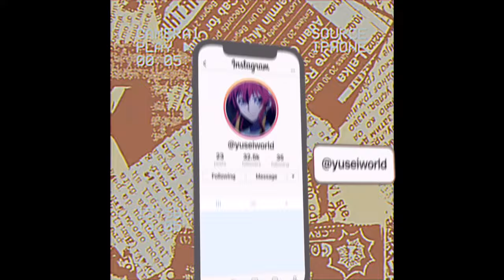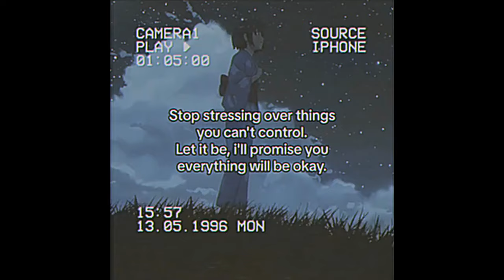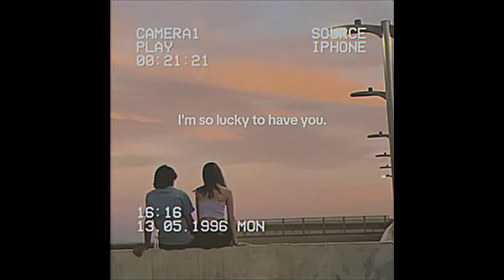(FREE) Lofi x Bossa Nova Type Beat - Your voice is my favorite sound (prod. yusei x trulyakira)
Bossa Nova Type Beat